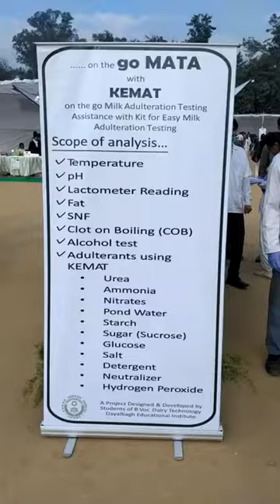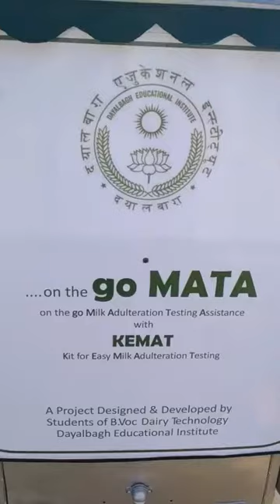on the goMATA (on the go Milk Adulteration Testing Assistance)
A project designed and developed in-house @DEI